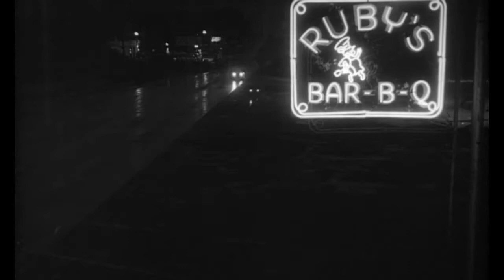The Fugitive Kind (1960) Joanne Woodward/ Marlon Brando car scene